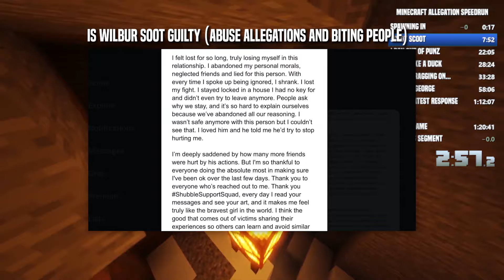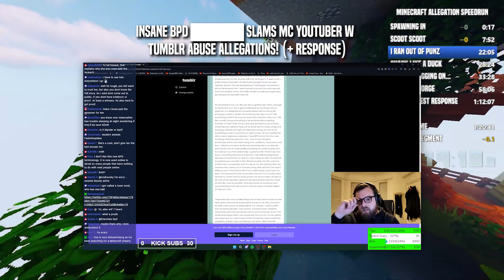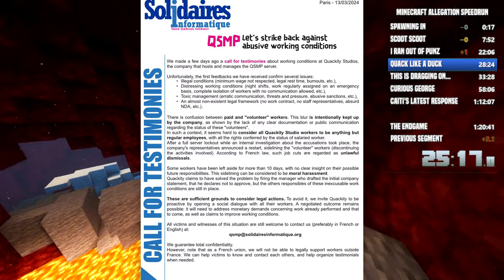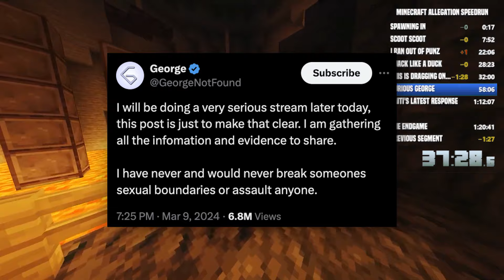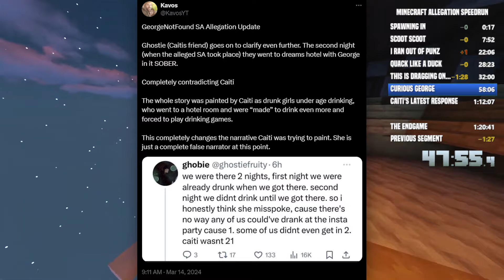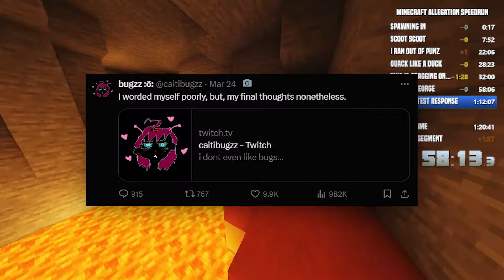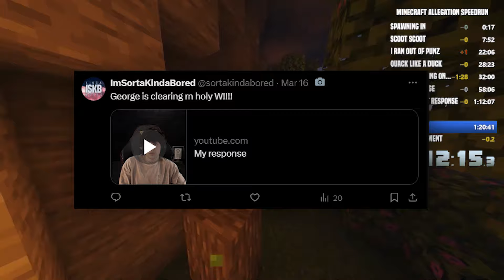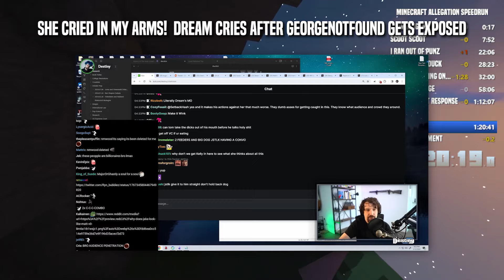The Minecraft Allegations Speedrun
5 Allegations. All from the same Minecraft community. How fast can I run through them all?

⌛ Timestamps ⌛
0:00 | Intro
0:21 | Wilbur Soot
07:56 | Punz
22:09 | Quackity
28:28 | DraggieBTW
33:33 | GeorgeNotFound
58:11 | Caiti's Latest Response
1:12:11 | End Of The Run

❗ Links  ❗

🎵 Music🎵